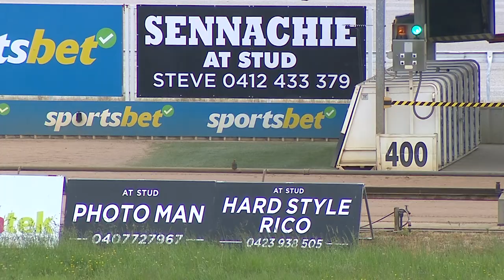WGL THU 07 NOV 24 R3